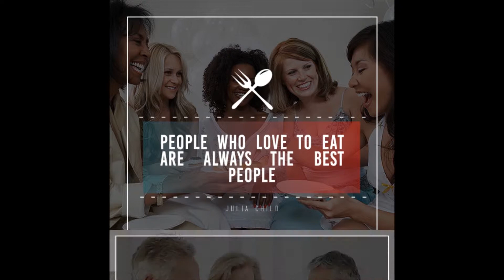Jaana Brown Graphics